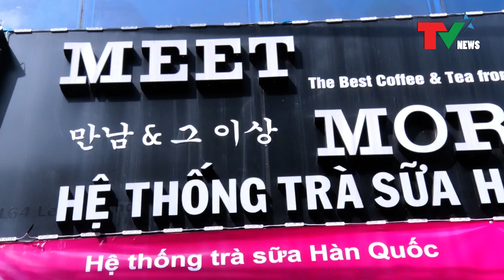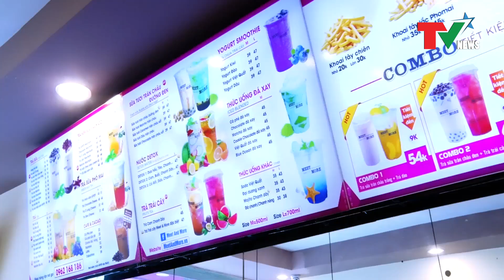Hệ thống trà sữa hàn quốc MEET MORE & NTK Kim Hạnh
SAOTVNEW - TRUYỀN HÌNH NGÔI SAO MỚI
- Sản xuất phim, MV ca nhạc, thu âm.
- Tổ chức sự kiện.
 - Cho thuê thiết bị truyền hình.
- Live stream facbook, Youtube chất lượng cao.
- Cho thuê âm thanh, sáng, màn hình LED, ban nhạc...